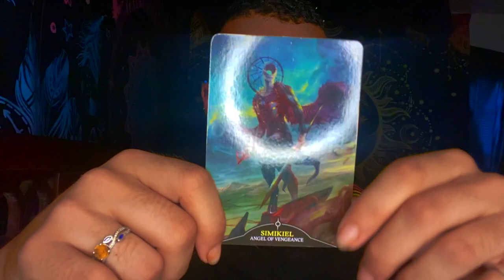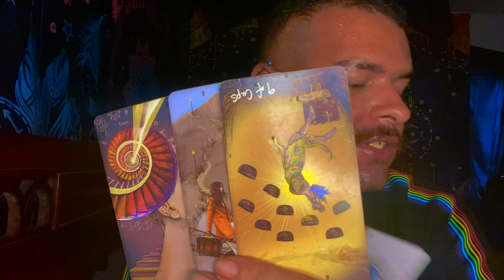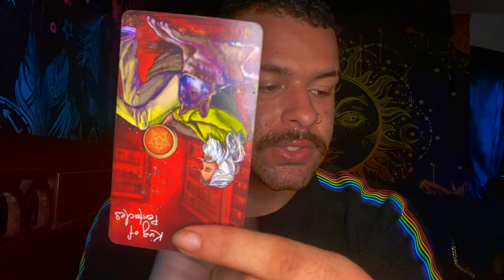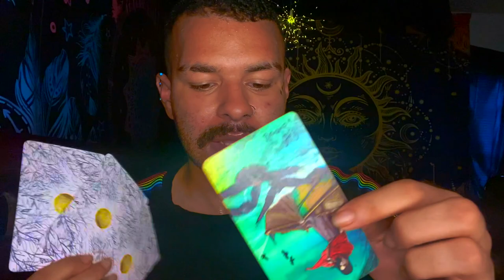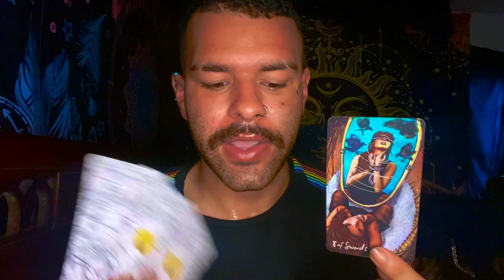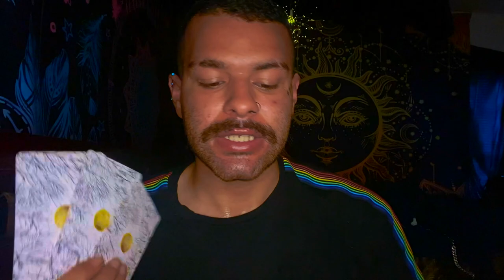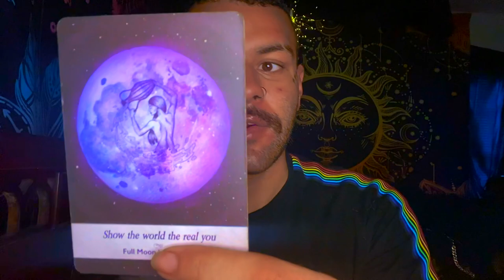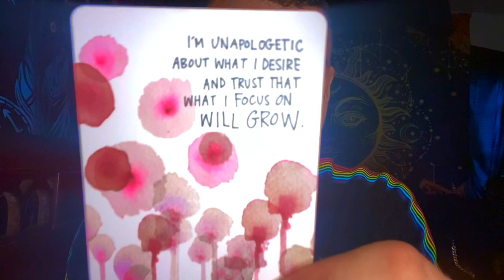Leo ♌️"WRONGS ARE BEING MADE RIGHT LEO" Tarot Reading JULY 5TH - JULY 11TH Weekly Tarot Horoscope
This is a weekly 2021 Tarot reading Horoscope for the Zodiac sign - Leo for the week of JULY 5TH - JULY 11TH This weekly Leo tarot reading forecast covers the subjects of Love, soulmate & twin flame connections, career, money & financial, and general overall messages. These weekly Leo tarot readings also includes predictions for Leo. These messages that came through in the tarot cards for this weekly tarot reading are for ALL Leos under the Sun, Moon, Rising zodiac sign for the week of JULY 5TH - JULY 11TH

Introduction - 0:00
Weekly Tarot Horoscope for Leo: 1:00
Weekly Love Tarot Horoscope for Leo: 12:30
Weekly Career & Financial Horoscope for Leo: 15:24

$SimplyVelca

~ 🖤 Social Media 🤍 ~

🎵 Music Credits 🎶